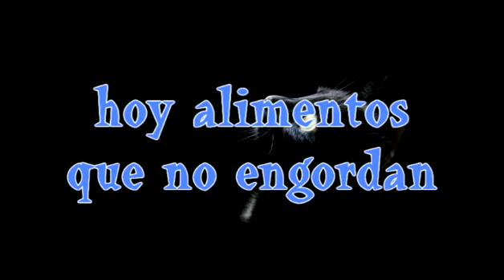cocinando con mjesusrah: alimentos que no engordan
*este video no suple los consejos de su medico si desea una mejor atencion consulte a su medico*

este es el cocinando con mjesusrah, donde hablo ha cerca de los alimentos que no engordan y algunas recomendaciones